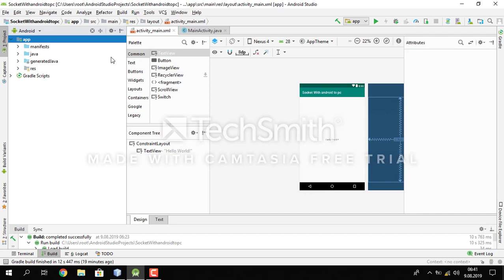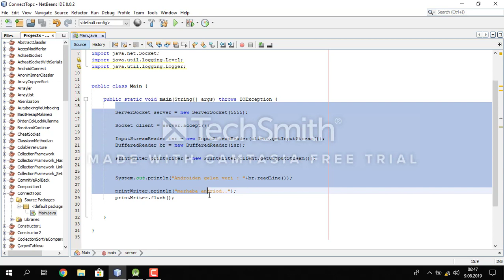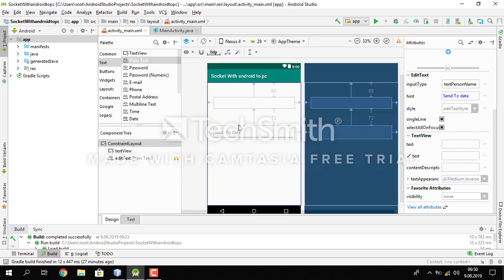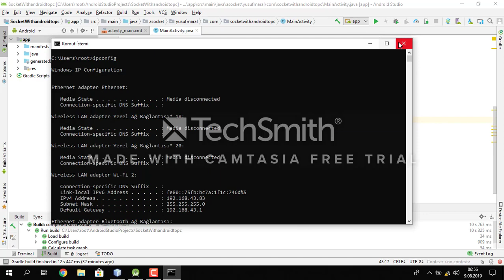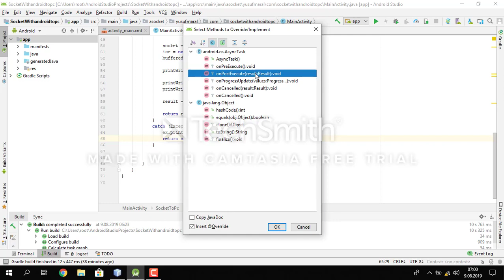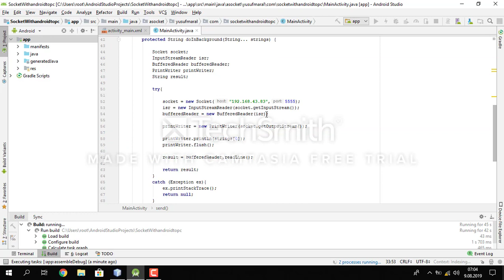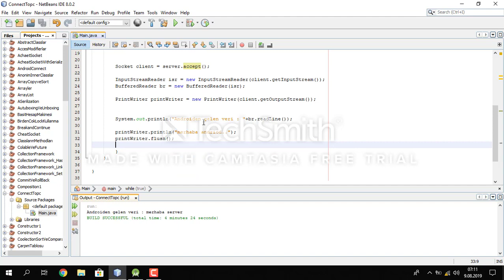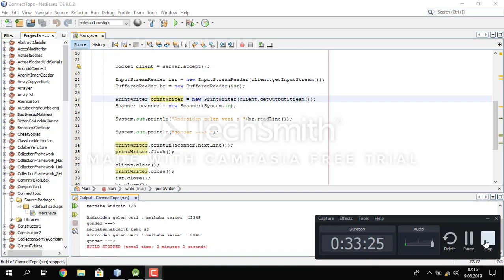Android Socket Programlama JAVA with Android Socket Programming YouTube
Arkadaşlar Bu Videoda Android ile bilgisayar'ı Socket ile Haberleştirdik.
Umarım Keyif Almışsınızdır.